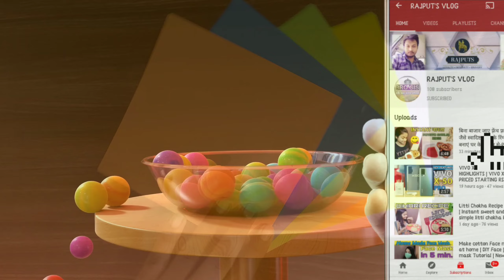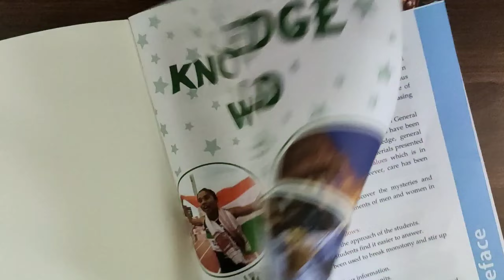5 UNUSUAL PAPER CRAFT YOU WILL ADORE/5 CRAFT IN 5 MINS/AWESOME IDEAS USING SIMPLE EVERYDAY ITEMS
UNUSUAL CRAFT IDEAS

Drawing and painting are for everyone! It's very easy to learn how to draw mesmerizing pictures and surprise all your friends with your talent. Drawing is very beneficial – it helps to calm down and concentrate, and it also works well for developing fine motor skills. You can develop many skills by drawing – for example, check out what we prepared for you at the end of the video.